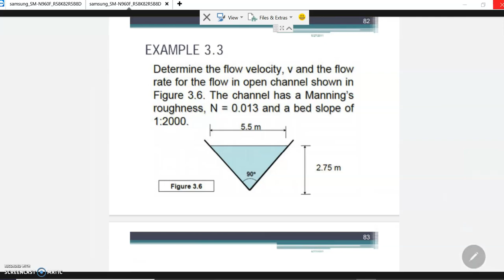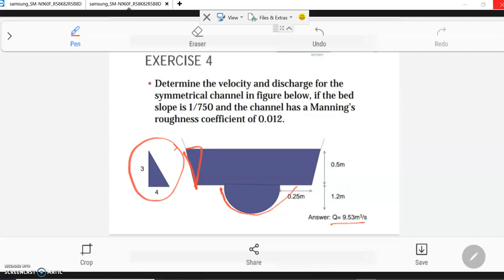9) ECW241 TOPIC 3.4: ROUGHNESS EQUATION EXAMPLE 3.3